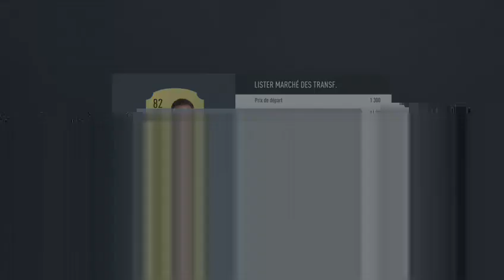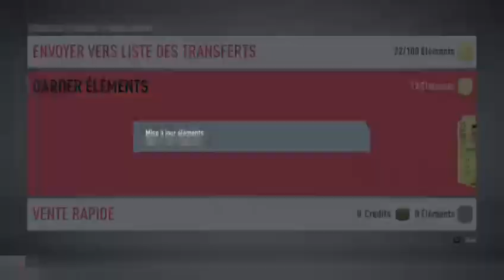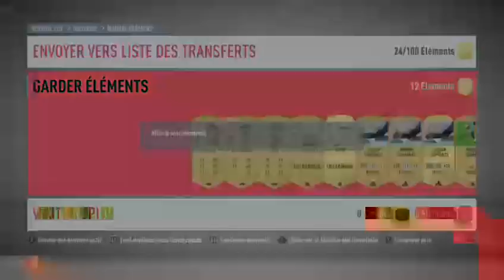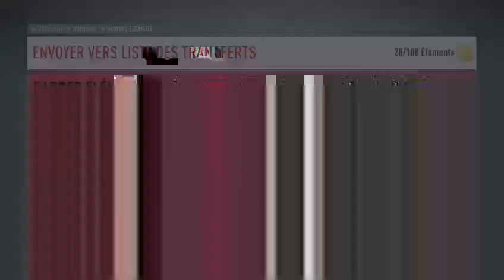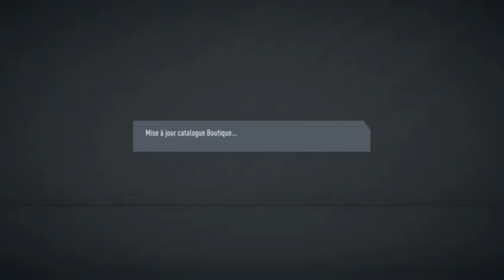FIFA 20 PREMIER PACK OPENING